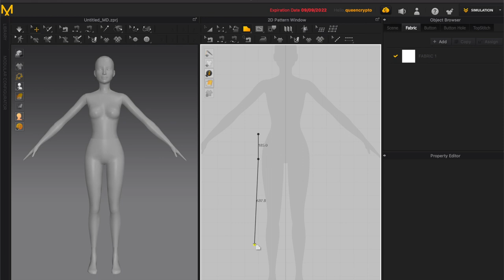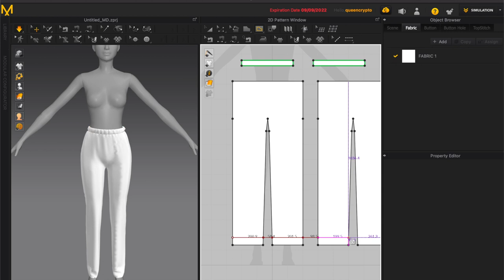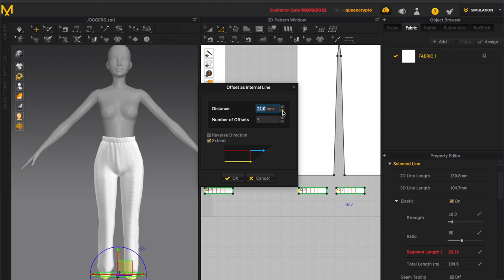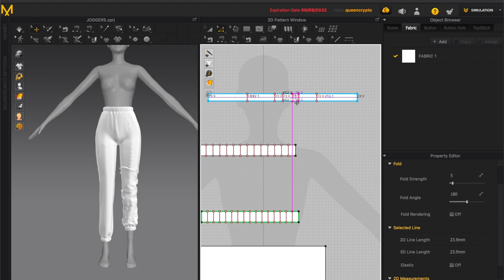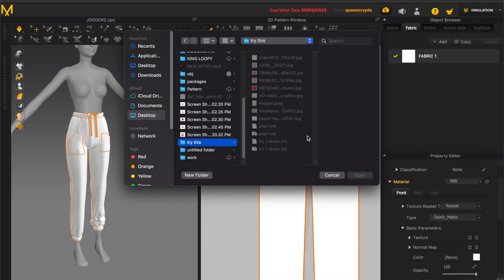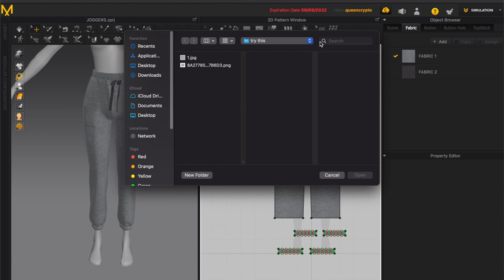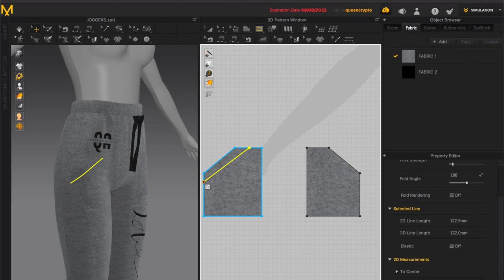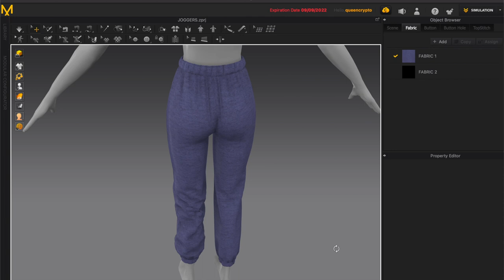MARVELOUS DESIGNER SWEAT PANTS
🎶🎵🎶🎵 SONG WRITER🎶🎵
Tariqfalu